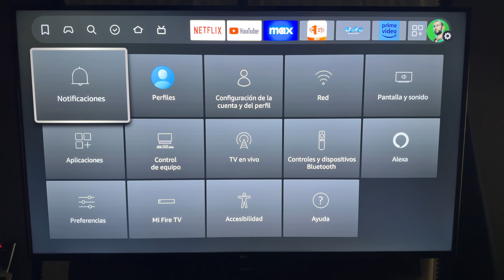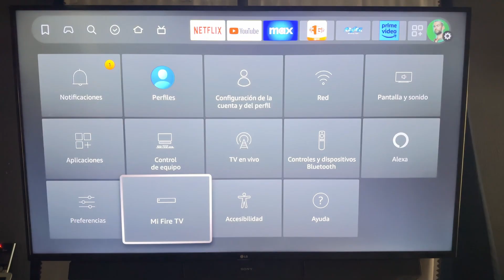Cómo Restablecer de Fábrica tu Fire TV Stick para Resolver Problemas de Rendimiento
En este video, te mostraré cómo restablecer tu Amazon Fire TV a la configuración de fábrica de manera rápida y sencilla. Si tu Fire TV se ha vuelto lento, presenta fallos o simplemente quieres devolverlo a su estado original, este tutorial paso a paso es perfecto para ti. El restablecimiento de fábrica puede solucionar problemas comunes como errores de conexión, rendimiento lento o aplicaciones que no funcionan correctamente. Sigue esta guía y en pocos minutos tendrás tu Fire TV funcionando como nuevo.

¿Por qué restablecer tu Amazon Fire TV?

 • Solucionar problemas de rendimiento
 • Eliminar datos y configuraciones no deseadas
 • Preparar el dispositivo para la venta o transferencia a otra persona

En este video aprenderás:

 • Cómo acceder a las opciones de restablecimiento de fábrica en tu Fire TV
 • Los pasos exactos para realizar un restablecimiento completo
 • Consejos adicionales para optimizar tu Fire TV